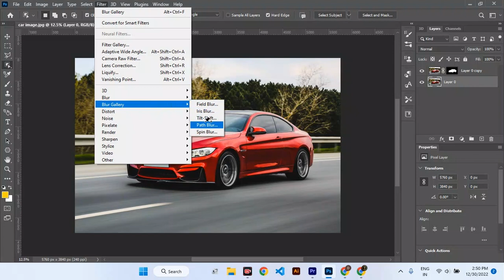How to Create a Running Car Effect in Photoshop | Digital Rudr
Description: In this tutorial, we'll show you how to create a dynamic "running car" effect in Photoshop. With just a few simple steps, you can transform an ordinary car image into a stunning action shot that looks like it's zooming down the road.

Using a combination of layer masks, blurs, and filters, we'll walk you through the process of adding motion blur to the wheels, creating a streaking effect behind the car, and adding realistic shadows to the road. You'll be amazed at how easy it is to achieve this professional-looking effect with just a few tools in Photoshop.

Whether you're a beginner or an experienced designer, this tutorial is perfect for anyone who wants to add some excitement and motion to their car images. So grab your Photoshop software and get ready to rev up your design skills!

RunningCarEffect
PhotoshopTutorial
DesignTutorial
GraphicDesign
DesignTips
CreativeDesign
DesignInspiration
DesignSkills
PhotoshopSkills
PhotoshopTricks
MotionBlur
StreakingEffect
ProfessionalDesign
LikeCommentSubscribe
QuestionsAndSuggestions
JoinTheConversation
CarDesign
CarPhotography
CarEditing
VisualEffects
AdobePhotoshop
CreativeTutorial
DesignEducation
OnlineLearning
DigitalDesign
GraphicArts
MotionGraphics
ArtisticDesign
PhotoManipulation
GraphicEffects
EditingTips
CreativityBoost
FlairsInfotech
TechTutorial